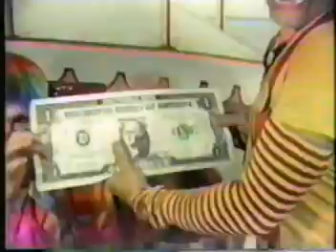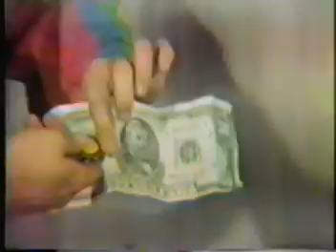Clowns - Cheezo - M.E. - "J" props&magic